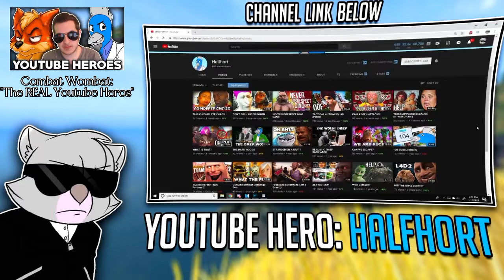YouTuber Summary: Halfhort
This is a start of a series of Youtubers I believe deserve the positive recognition they got or are very underrated and needs a light shined their way. This video will showcase a Youtuber who goes by the name "Halfhort". Halfhort is a gamer on Youtube best known for his slightly edgy jokes and playing TF2 (Team Fortress 2), Left 4 Dead 2 and adding a few different games to switch things up a bit. His editing style goes great with his jokes and gameplay, a style that's very good for his Youtube size. In some videos, he plays with friends that adds to his personality and videos in their own way. Halfhort proves that there's a diamond in the ruff of YouTube Gaming. If you are a Chad gamer that likes dark humor from time to time, go check out his channel are linked below. Links of stuff I used like music are also down below.

[🔴 Support The Blue Cockie Or Get Ghosted On Tinder🔴]

Remember gamers to smile cuz it's a better tomorrow yesterday, peace.